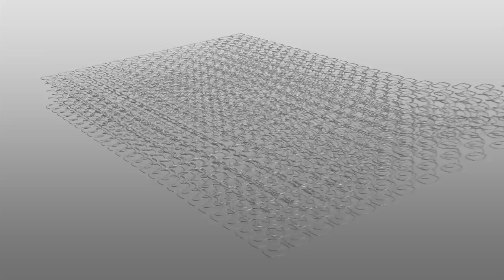Sealy Posturepedic Spring System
At the core of a Sealy mattress is the Posturepedic spring system.

The revolutionary Sealy Posturepedic springs are made from twice-tempered high carbon spring wire, engineered to provide the perfect balance of conformance and support for every body.